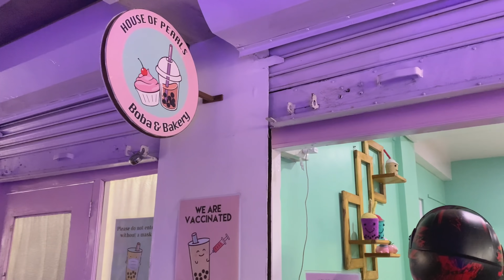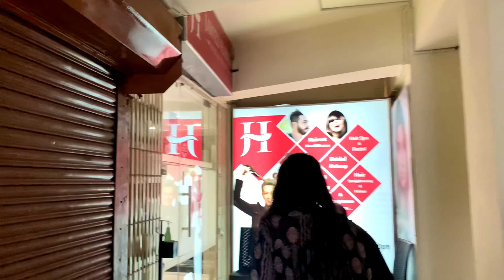MY HAIR TRANSFORMATION VLOG ✂️ 😱| Fun| Trying something new| Manha Pasi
Hey guys♥️
Happy Tuesday ✨Nothing much to say just I DID IT 🤣♥️
This was so fun and scaryyyy.
Watch till the end to see the crazy results...